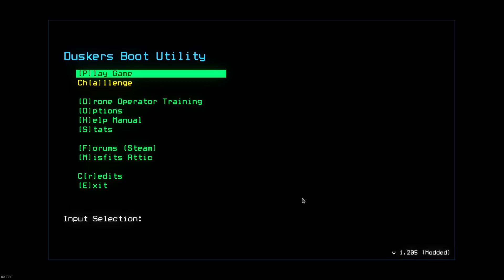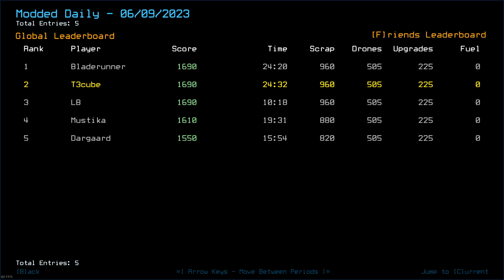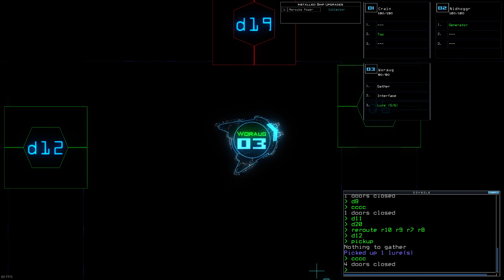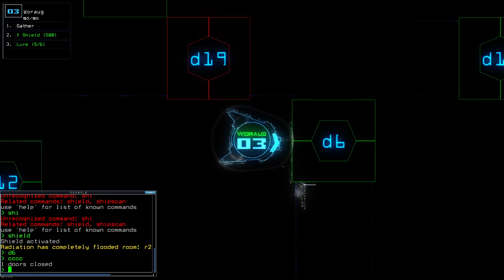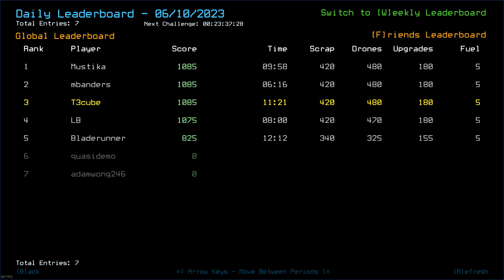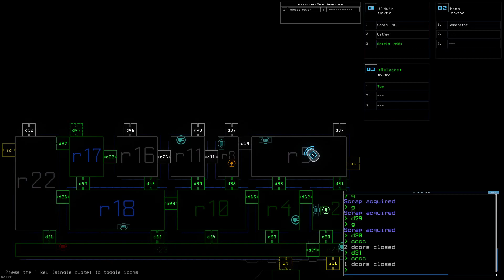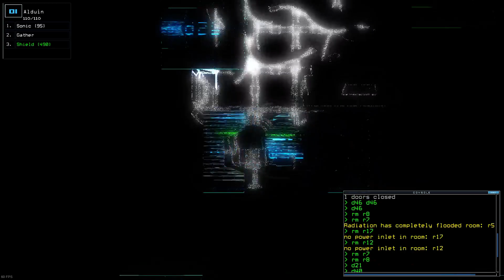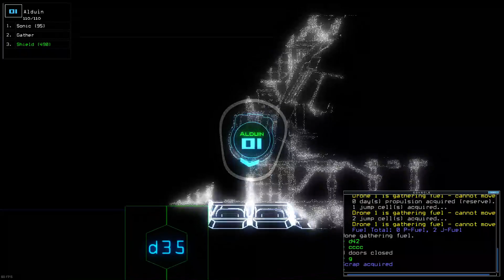2023 06 09 20 05 17 - learning how to duskers daily ship+outpost #458 w/ MustT3kube podcast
just risk the shield 00:00

quick swap chaos 17:15